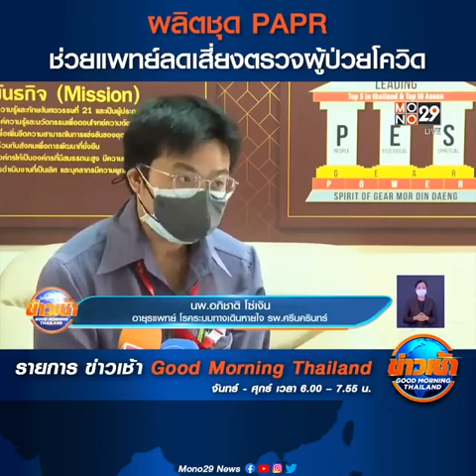ผลิตชุด PAPR ช่วยแพทย์ลดเสี่ยงตรวจผู้ป่วยโควิด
สำนักข่าว : MONO 29
​​วันที่เผยแพร่ : 29 เมษายน 2564

รับชมรายการต่างๆได้ที่